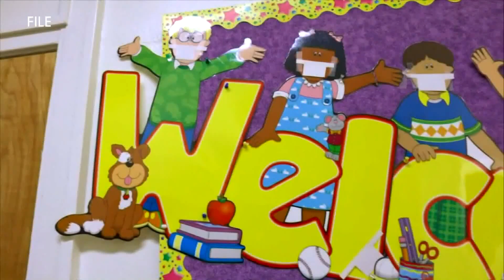GRPS starts hybrid learning this week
It's been nearly a year since Grand Rapids Public School students were in the classroom but that's about to change.

Starting Tuesday, Jan. 19, GRPS will switch to hybrid learning with 50% of students in person on Mondays and Tuesday and the other 50% on Thursday's and Friday's leaving Wednesday available for deep cleaning.